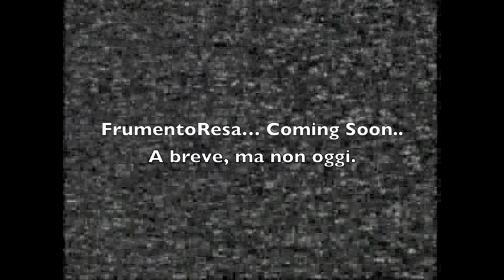FrumentoResa - Frottola ( Frottole )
I FrumentoResa stanno per pubblicare una nuova mini-raccolta! Frottole!